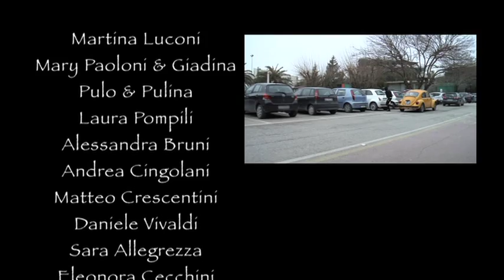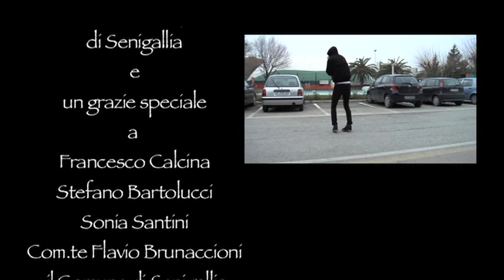The Perfect Guardaroba - Sometimes They Come Back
Il video ufficiale di Sometimes They Come Back dei THE PERFECT GUARDAROBA, tratto dall'omonimo album.

Credits:

Director: Enzo Capozzi (ph: ViZi)
editor: Nicolò Guidarelli (NVG)
Script supervisor: Alessandra Lombardi
Coordinators: Lorenzo Bonvini, Fabrizio Catalani
Direcor of photograpy:Enzo Capozzi (ph: ViZi) & Simone Francescangeli
Set Photographer: Simone Francescangeli